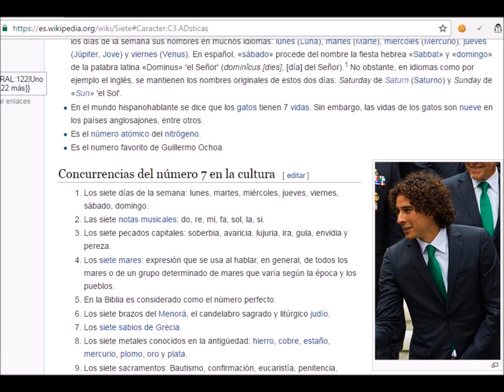MEMES otros 7 Goles a OCHOA | Atlético Madrid 7-1 Granada